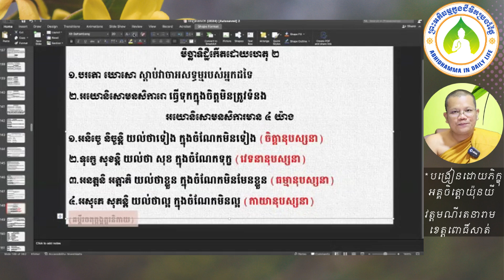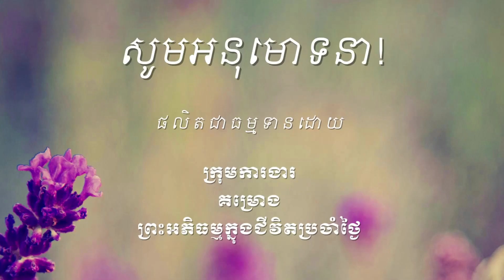១៤០ មិច្ឆាទិដ្ឋិកើតដោយហេតុ២យ៉ាង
ឯកសារដែលសិក្សាក្នុងវីដេអូនេះអាចរកបាននៅទីនេះ http

ចិត្តដែលគេហ្វឹកហាត់បានល្អហើយ រមែងនាំសេចក្ដីសុខមកអោយ។

ចិត្តដែលគេគ្រប់គ្រោងបានល្អហើយ រមែងនាំសេចក្ដីសុខមកអោយ។